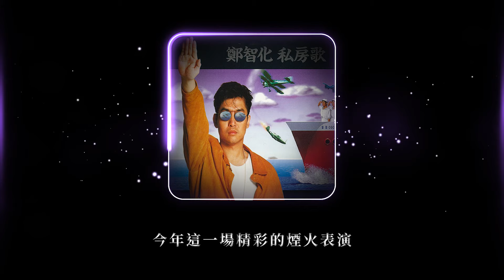鄭智化Zheng Zhi-Hua -《淡水河邊的煙火》Official Lyric Video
九零年代另類、反叛、孤傲的代名詞：鄭智化！
1992年經典專輯《私房歌》
私房歌，我的私生活。
寫這些歌，因為不願被這個世界改變；
卻又無法改變這個世界。

寫歌，好像是跟這個世界鬧彆扭……
寫歌，是一種發言權！
寫歌，希望人家聽；更希望人家聽了私房歌，
像分享了我的私房錢一樣……“快樂”。
--- 鄭智化於家中馬桶蓋上隨筆
淡水河邊的煙火
作詞/作曲：鄭智化

看過了一場精彩的煙火表演
我捕捉到你難得一見的笑靨
突然間忘記
這是一個分手的夜
在這熙來攘往熱鬧的淡水河邊

從此不再相見
不再相見
你善變的臉像煙火
只有短短的一瞬間
一瞬間

我接受了你毫不眷戀的道別
突然間想起
你曾許下的諾言

從此不再相見
不再相見
你說謊的眼像煙火
一瞬間

今年這一場精彩的煙火表演
我孤孤單單只有一個人
而現在的你
有誰陪在身邊
經典與復刻，一起來聽歌！